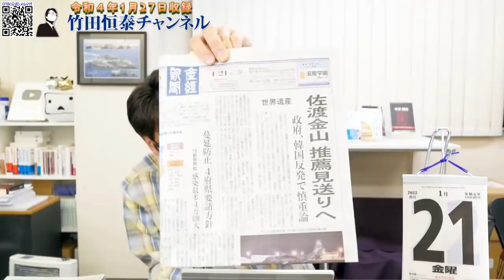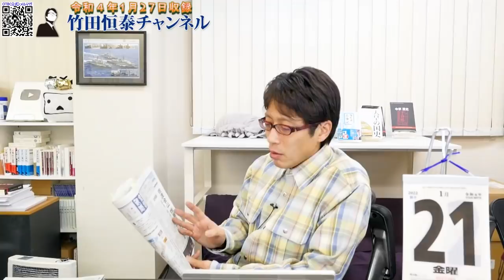見送りから一転推薦！佐渡金山の世界遺産推薦見送りを推したのはどこの〇務省か？｜竹田恒泰チャンネル2